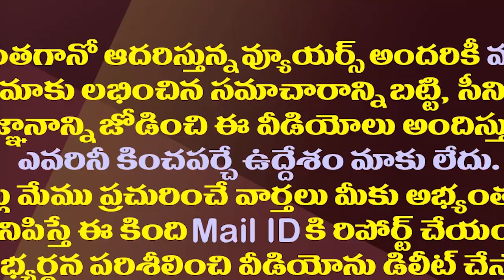పవన్ కల్యాణ్ ఆప్షన్లు మూడు..టార్గెట్ మాత్రం ఒక్కటే| Pawan Kalyan Has Clear Stance On The Post Of CM